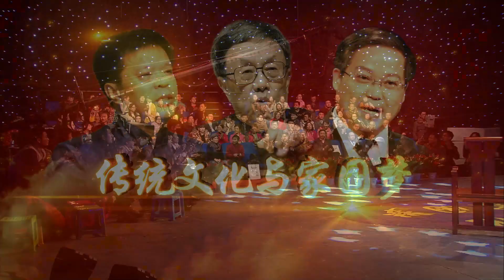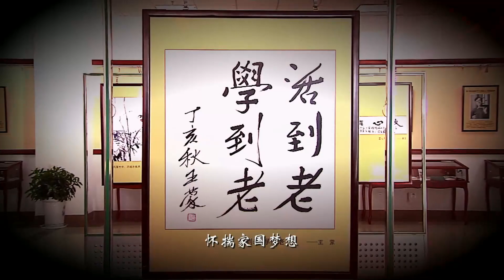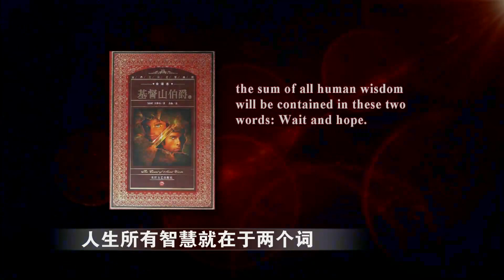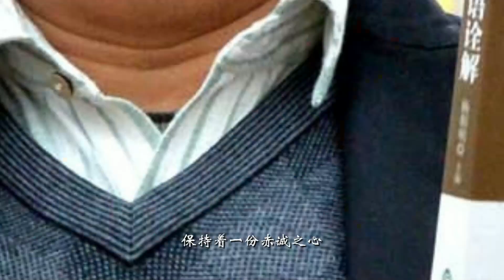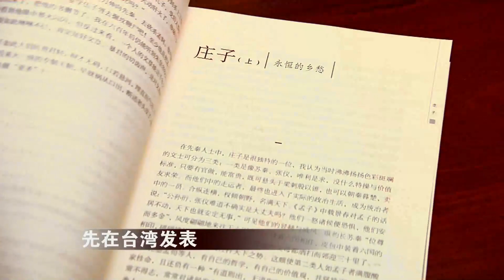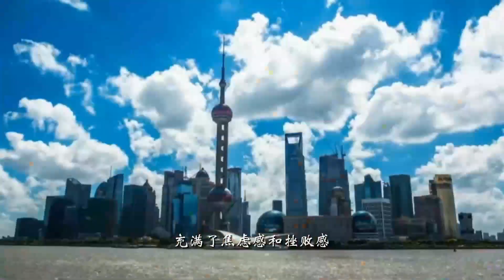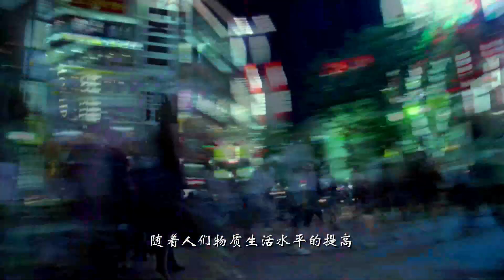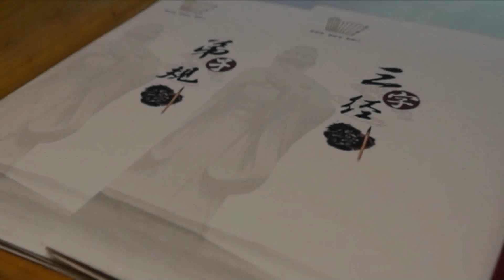《新杏坛》第368期：中国梦传统文化与家国梦